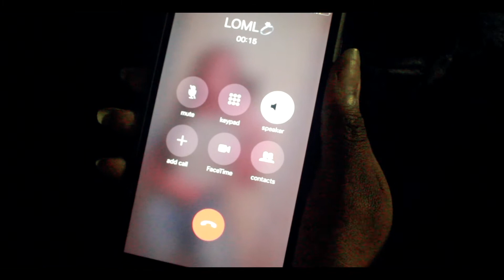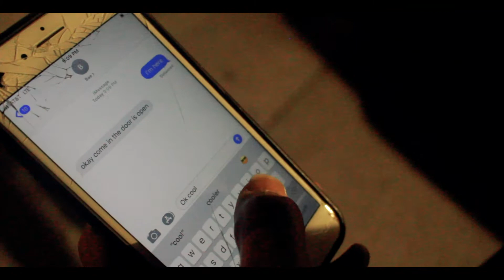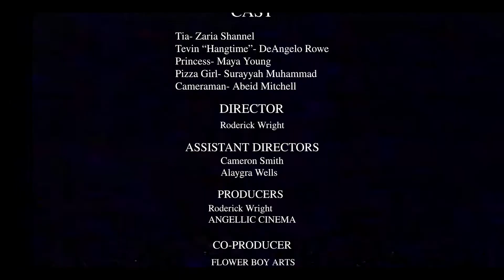ON THE LOW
Written and Directed by Roderick Wright

ALL CREDIT IS GIVEN AT THE END OF THE FILM

Enjoy the college funny comedy skit made by students at Savannah State University.